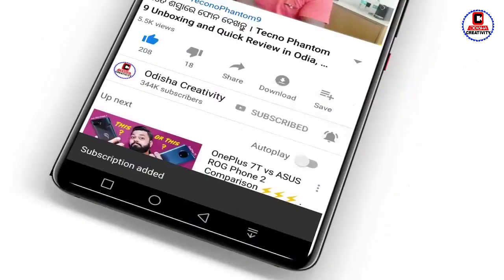Odisha +2 (12th) and Matric 10th Result 2021 Date | BSE Odisha Result 2021